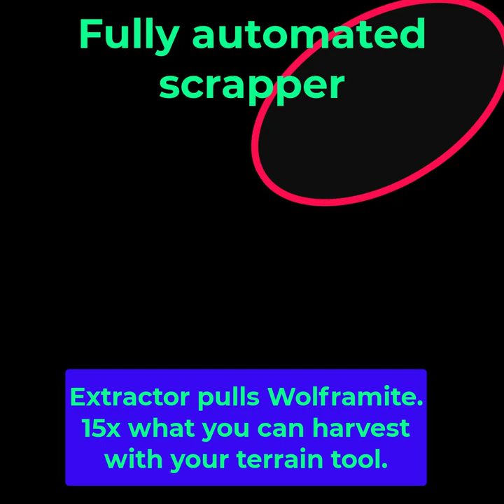Astroneer Fully Automated Scrapper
One minute tour of a fully automated scrapper using an extractor to get the resource. This setup is completely automated until you run out of resources from the extractor. The extractor will pull 15x more resources that you can harvest by hand so expect ~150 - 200 resources for a fairly full extractor reading. We will print floodlights and scrap. Each floodlight will produce 1.5 scrap through the shredder. This setup could easily get you between 225 and 300 scrap. Once the resource deposit is empty you can simply package everything up and move to the next hot spot!